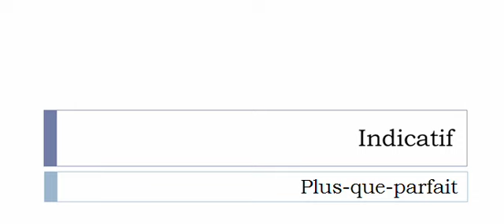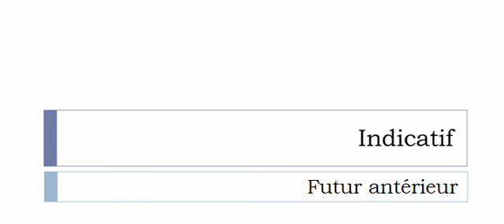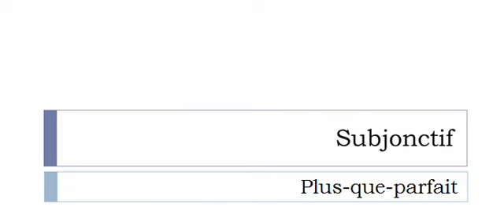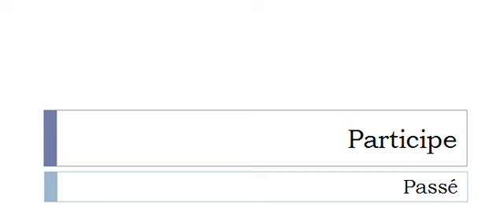Conjugaison française = Toutes les formes Se récrier